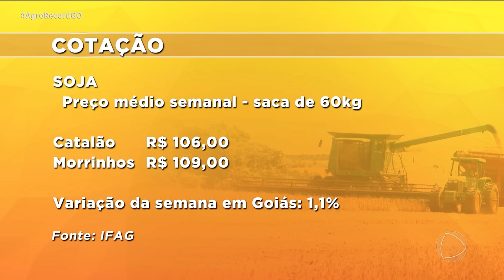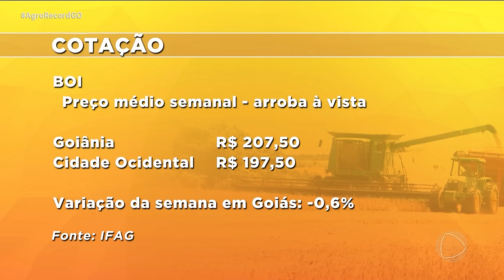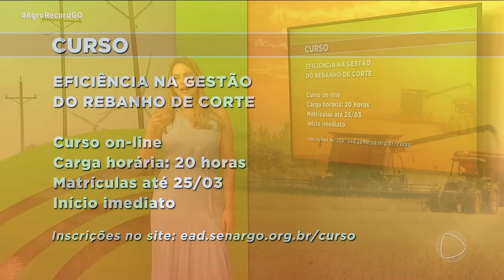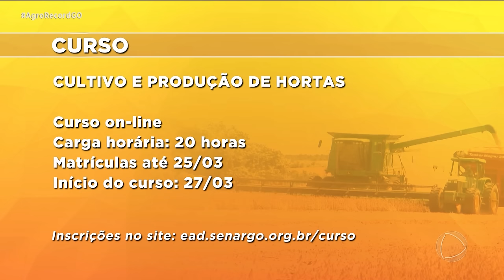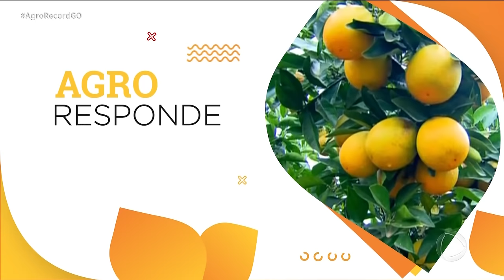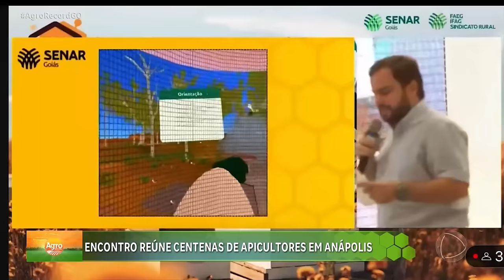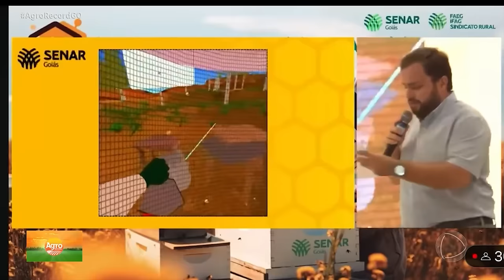AGRO RECORD 24/03/24 - PROGRAMA COMPLETO